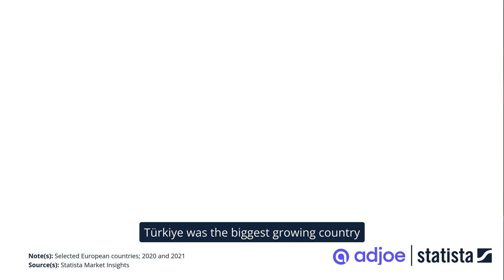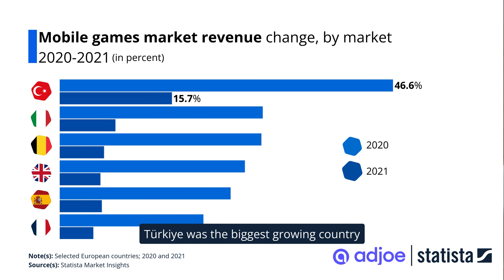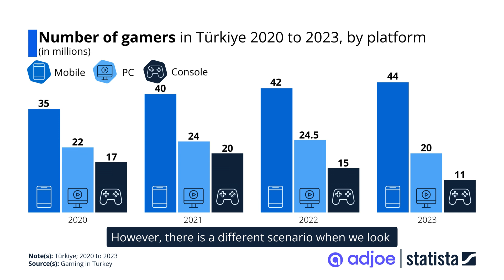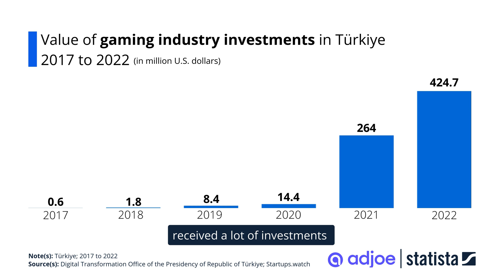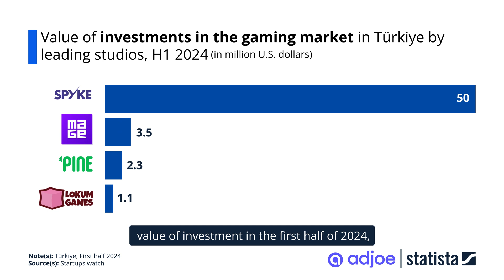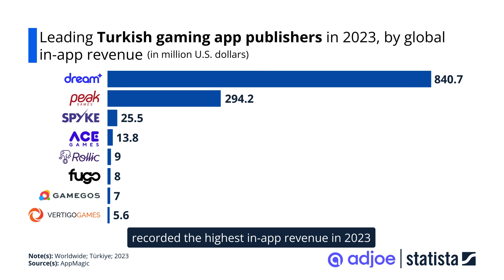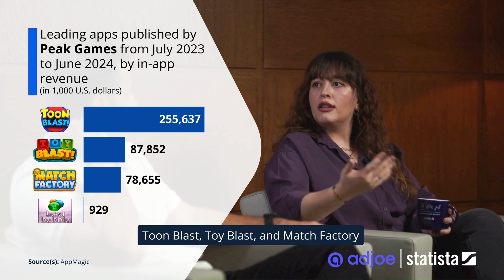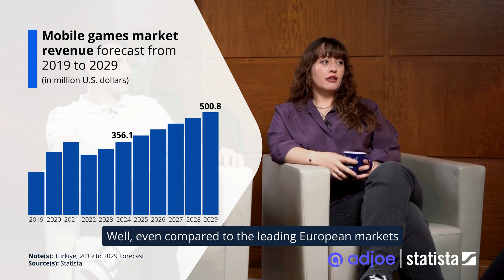Trends in the Turkish Mobile Gaming Market | Statista X Adjoe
Are you curious about the booming Turkish mobile gaming market and its growth potential? is your key to understanding this dynamic industry.
Join research experts Zeynep Dierks from Statista and Berkay Doğan Uslu from Adjoe as they explore the latest trends and growth opportunities in the Turkish mobile gaming market.

This session covers:

- An overview of the global gaming market and Turkey's emerging role
- The rise of Turkish gaming studios
- Key factors attracting international gaming publishers